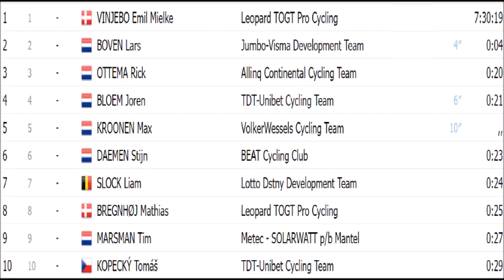Olympia's Tour 2023 - Stage 3 Etappe 3